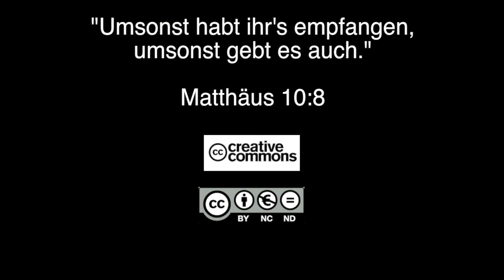Q1401 / 06 Jüngerschaft